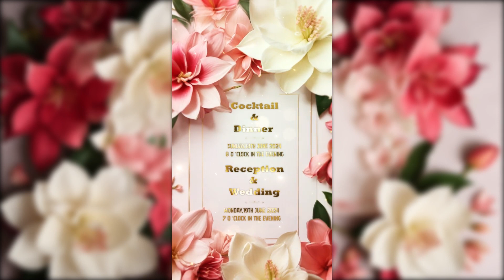Wedding Invitation Story - After Effects Template Videohive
A traditional wedding invitation story card is a small card that is often included with the wedding invitation suite. The purpose of this card is to share the story of the bride and groom’s love and relationship with their guests, adding a personal touch to the invitation.

The story card can take many forms, but it typically includes a short narrative that highlights the couple’s journey together, from how they met to the present day. The card may also feature photos of the couple, either individually or together, as well as any important milestones or events in their relationship.